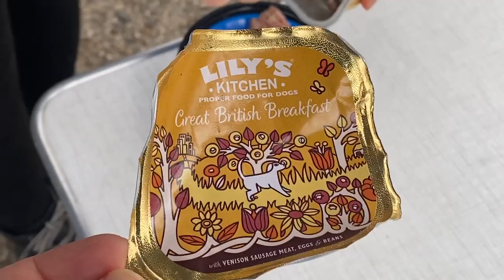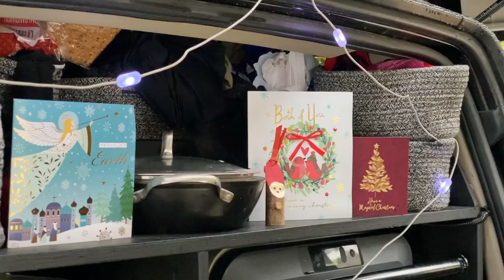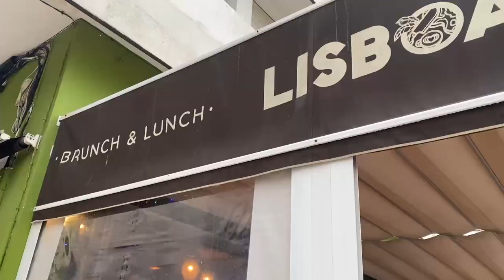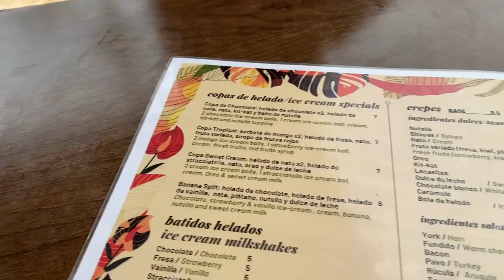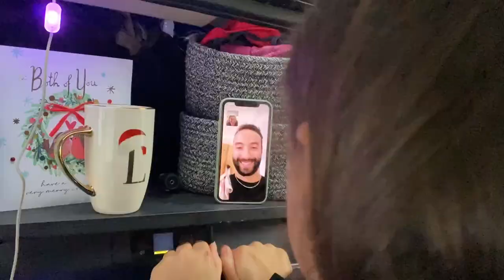Cooking CHRISTMAS DINNER from the BACK of a LAND ROVER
This year Lucie, Bella, and I are spending Christmas away from our family 🥺 whilst traveling across the south of Spain in our converted Land Rover camper. In this video, we prepare Christmas Day breakfast and dinner from the back of the Land Rover, whilst also enjoying a quiet walk along the beach, and a surprise coffee and eggs benedict from a Portuguese cafe.

Car: Land Rover Discovery V8 (Highly Modified)
Tent: Bundutec Bundutop Electric Roof Tent
Power: Ecoflow Delta Max
Cooker: Cadac 2-Cook Pro Deluxe